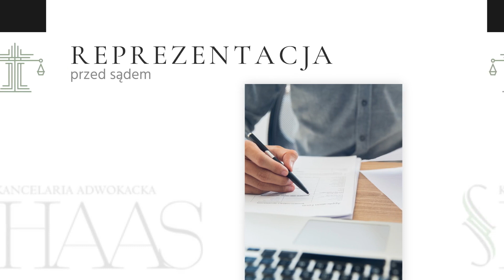Reprezentowanie przed sądem Sieradz Kancelaria Adwokacka Łukasz Haas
ReprezentowaniePrzedSądem oraz ochrona interesów Klienta to obszar działalności Kancelarii Adwokackiej Łukasza Haasa. Znajduje się ona w Sieradzu, w województwie łódzkim i działa od 2004 roku. Zapewnia obsługę osób prywatnych, a także polskich i zagranicznych podmiotów gospodarczych.

Klienci mogą poradzić się tutaj w sprawach regulowanych przez prawo rodzinne, cywilne, spadkowe, pracy, karne, wykroczeń, gospodarcze, handlowe, administracyjne czy własności przemysłowej.

Adwokat doradza na przykład w rozwodach, podziale majątku, odszkodowaniach czy obronie osób oskarżonych o popełnienie przestępstwa.

Kancelaria zapewnia także doradztwo dla spółek i firm. Zajmuje się opracowaniem umów handlowych, wewnętrznych regulaminów oraz dokumentów potrzebnych do sprzedaży akcji i udziałów. W razie czego reprezentuje też Klientów przed organami administracyjnymi.